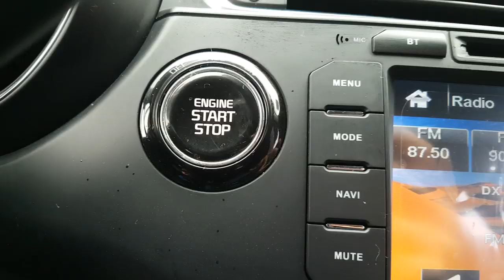2016 PRIDE GS049908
2016 PRIDE GS049908